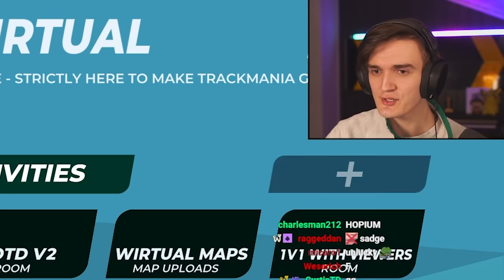I got coached by the Worlds Best Fullspeed Player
I reached out to Mudda who's widely renowned as Trackmania's best fullspeed player. And it's crazy how much I still have to learn.